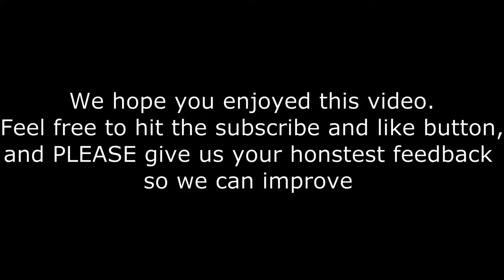OR Tambo international Airport, Johannesburg, South Africa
Welcome to my South African travel vlog. Come with us as we travel on the Airbus A380 taking off from Johannesburg, South Africa and landing in Bangkok, Thailand via Dubai. Let's go fly.

Logo Credit: LogoMakr
Our gear: 💻